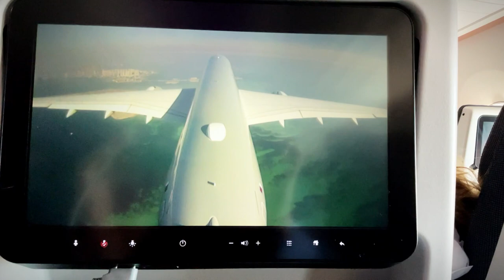Bali Indonesia Trip - Amarta Beach Retreat by Nakula- Zailong Hacking Minds